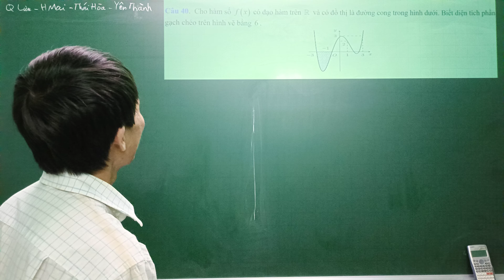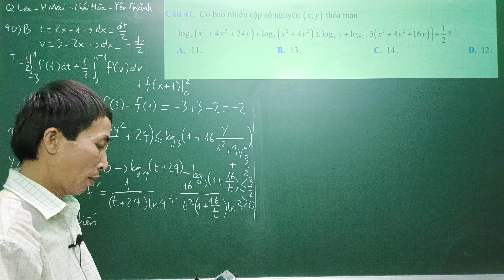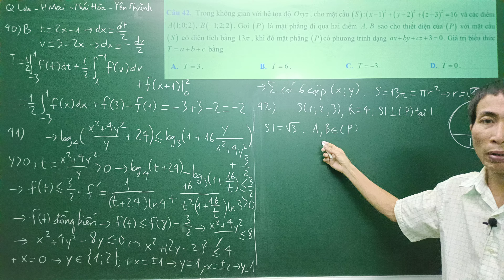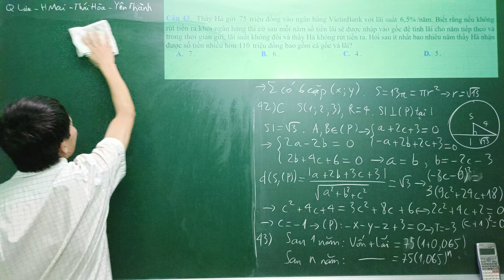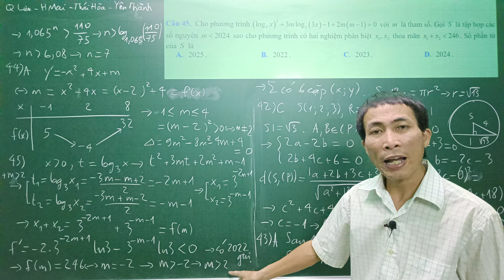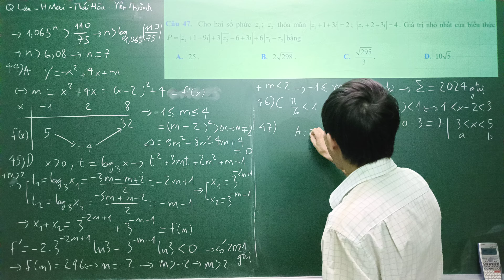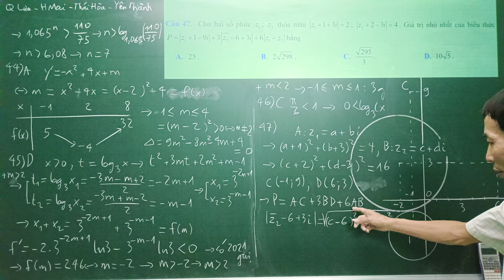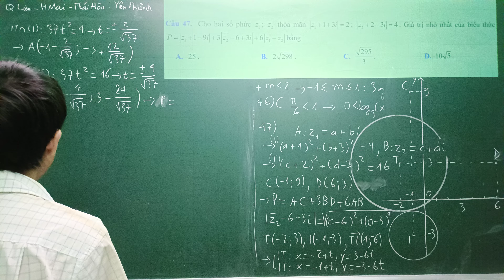Chữa Đề Toán Thi Thử TN THPT - 4/4/ 2024 - Đợt 1 - Liên Trường THPT - Nghệ An -Câu 40- 50 -Mã Đề 101